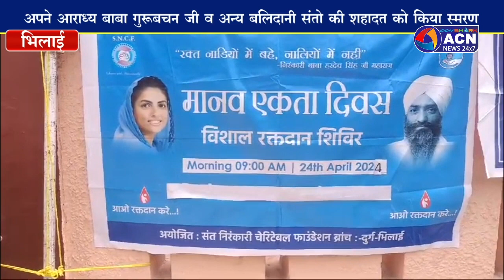मानव एकता दिवस पर हुआ विशाल रक्त दान शिविर